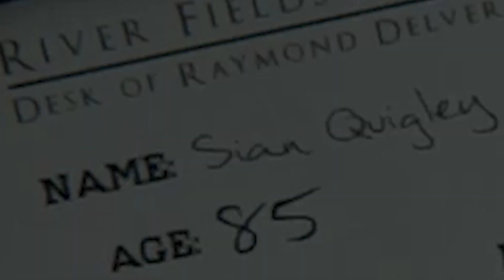The Mortuary Assistant - Funny Moments Compilation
Watch me live on Twitch and Follow my other socials!